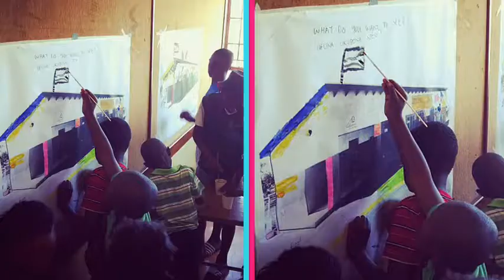Freddy Sam - What do you want to see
The Chris Campbell Memorial Field in Khayelitsha, Cape Town, approached local Street Artist Freddy Sam to revamp their facility. The project dubbed "What do you want to see?" started off with an extensive community consultation process. The children and members of the community were asked to give their ideas for a new design of the central building. Freddy Sam then incorporated into the design and created a unique art work.

Produced by Makhulu - Moving Images